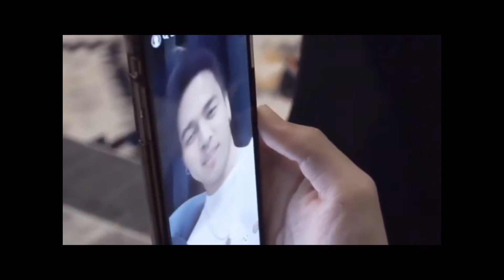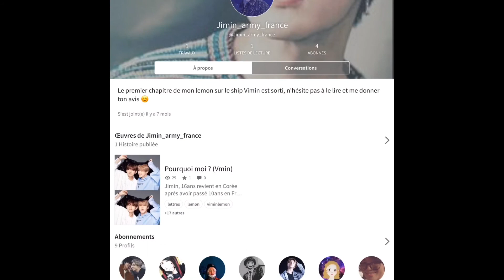LAUGH WITH BTS FOR 10 MINUTES (well… 9)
10분 동안 방탄소연단과 웃음(음... 9)

wattpad: @jimin_army_france